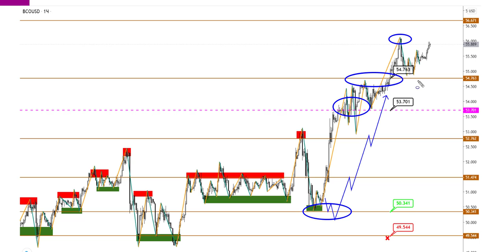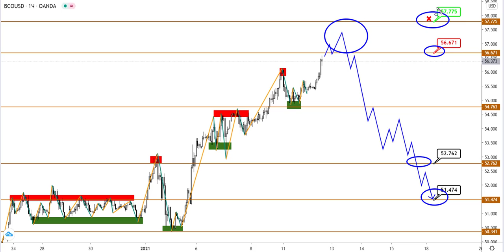Технический анализ USDCAD и BRENT от (12.01.2021)